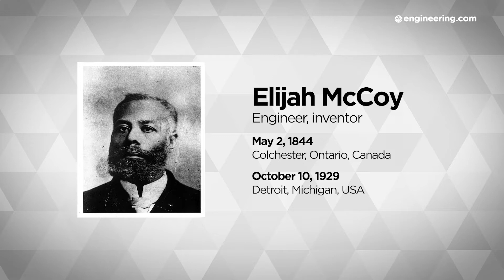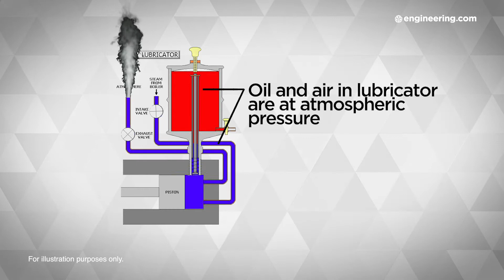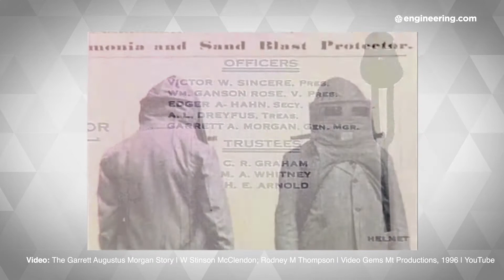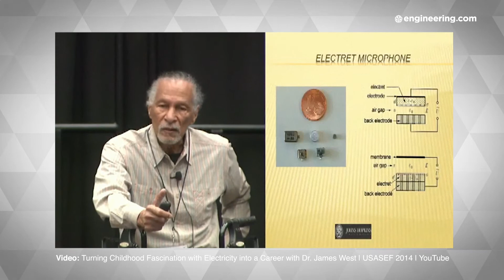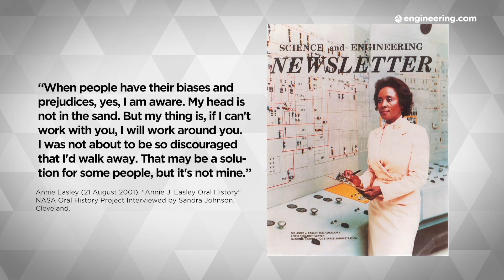Black History Month | Celebrating Engineers That Move Humanity Forward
In honor of Black History Month,  let's take a look at four famous African American engineers and their profound contributions from locomotives to the Space Shuttle.

Want to learn more? Check out the ProjectBoard we've put together, and contribute to the conversation

To read the fascinating history of Annie Easley on NASA Oral History from the 2001 interview, check out this